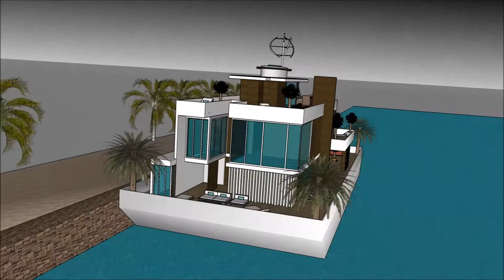Canada house technology modern technology floating house design – Bill Gates vacations in Toronto re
The floating house villa houseboatzania launching an innovative high-end luxury yacht floating house villa mansion home design potentially as a display of exhibition of the Canada house technology modern technology floating house design – Bill Gates vacations in Toronto re.

The collection of the Floating house villa houseboatzania concept of Canada house technology modern technology floating house design – Bill Gates vacations in Toronto re consists of high luxury and architectural art pieces in minimalism combined with living on the waterfront of the harbour.

The floating house villa mansion yacht design has the basis to sustain living with high standards and contemporary structural design at Canada house technology modern technology floating house design – Bill Gates vacations in Toronto re with numerous of prospects for excessive living and celebrating the desire of life worldwide:  UK Thames London